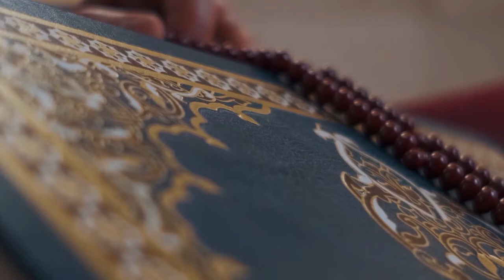Shirk Fiz Zaat (شرک فی الذات) by Naveed Ahmad Abbasi